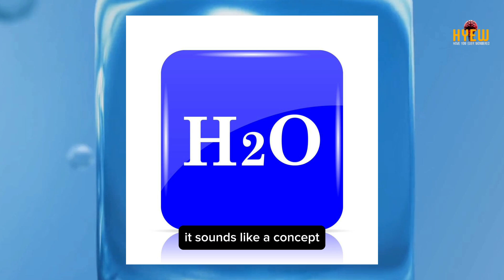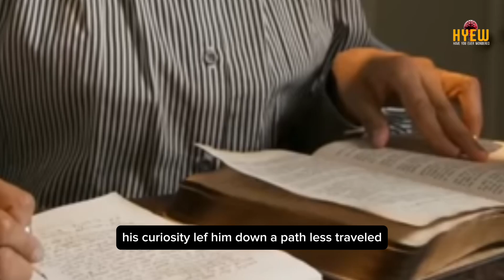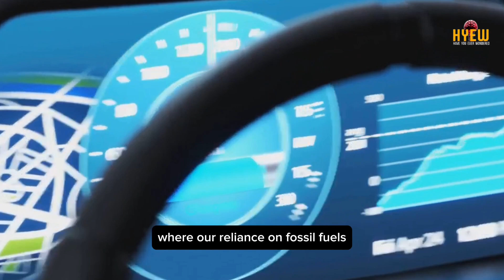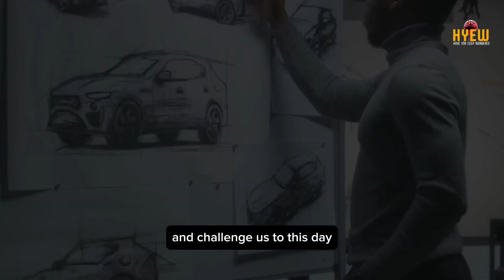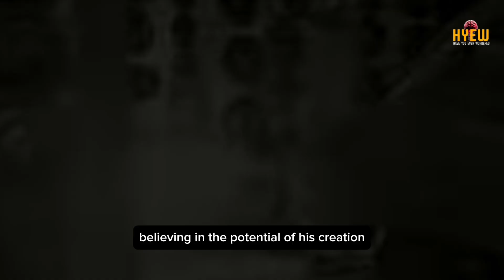What happened to this FILIPINO inventor?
Step into the fascinating world of Filipino inventor Daniel Dingel with this thought-provoking video. Join us as we unravel the captivating story of his quest to power the world with water. Explore the science behind his revolutionary hydraulic reactor, dive deep into the history of his groundbreaking ideas, and uncover the controversies that surrounded his work.

Discover how Daniel Dingel's innovative spirit and bold ambitions challenged traditional energy sources and sparked debates in the scientific community. Uncover the mysteries behind his water-powered vision and its potential impact on the future of energy technology.

Don't miss out on this eye-opening journey through the life and work of a visionary inventor. Dive into the science, the history, and the controversy - all in one captivating exploration.

OUTLINE:

00:00:00 The Curious Case of Water-Powered Cars
00:01:54 Who is Daniel Dingel?
00:04:01 The Invention of the Water-Powered Car
00:06:03 The Challenges of a Revolutionary Idea
00:08:05 The Legacy of Daniel Dingel
00:09:42 Conclusion